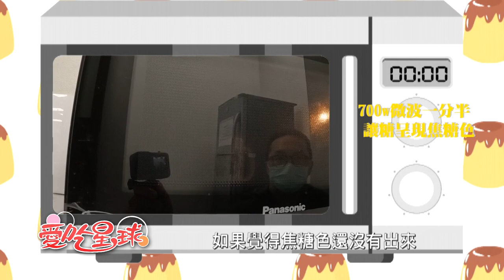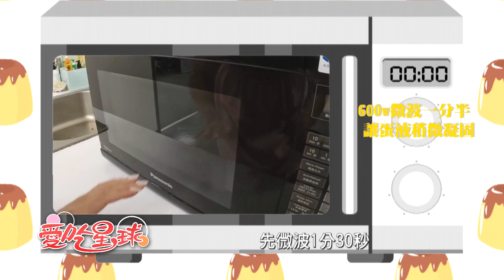【愛吃星球】最完整詳細配方在這邊 只要一台微波爐就能做出美味的 微波爐布丁 @撩星聞ctientnews l 張若妤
若妤主播給你折扣 推薦代碼cti103166